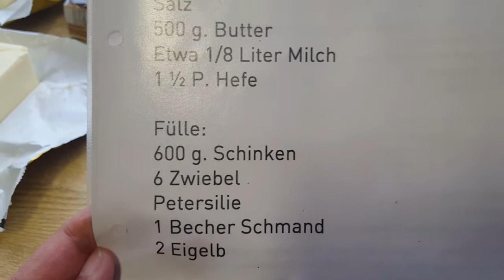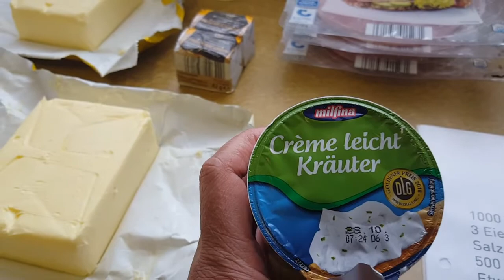วิธีทำขนมปังใส้แฮม#ครัวซองต์Schinkenhörnle